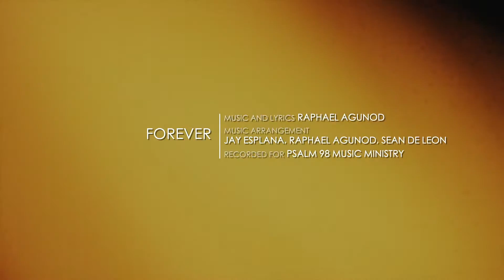Forever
This is an original composition of Raphael Agunod for Psalm 98 Music Ministry.